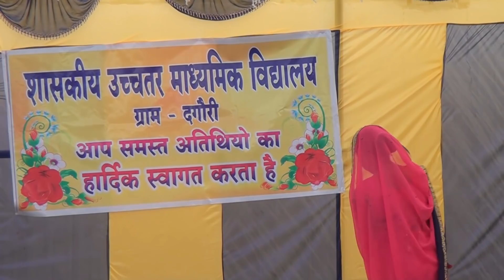बेटी बचाओ बेटी पढाओ CG COMEDY | शासकीय हायर सेकेंडरी स्कुल School DAGORI | SCHOOL PROGRAM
"बेटी बचाओ और बेटी पढ़ाओ"
दिनांक 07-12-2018 को पूर्व निर्धारित कार्यक्रमानुसार हायर सेकेंडरी स्कूल दगोरी विकासखंड बिल्हा जिला बिलासपुर के प्रांगण में प्रात: 11:00  बजे स्कूल के विध्यार्थियों द्वारा “बेटी बचाओ बेटी पड़ाओ” जागरूकता  अभियान कार्यक्रम प्रस्तुत किया गया|इस कार्यक्रम का उद्घाटन  मुख्य अतिथि जिला शिक्षा अधिकारी  श्री  आर .एन.हीराधर ने,अध्यक्षता सरपंच बिंदा निषाद   व विशिष्ट अतिथि श्री संदीप चिप्ड़े सहायक संचालक बिलासपुर , द्वारा किया गया |
इस अवसर पर दगोरी  स्कूल के प्रधानाचार्य श्री पी दासरथी  ने अपने विचारों में कहा कि “बेटी बचाओ अभियान को लोगों को सिर्फ एक विषय के रुप में नहीं लेना चाहिये, ये एक सामाजिक जागरुकता का मुद्दा है जिसे गम्भीरता से लेने की जरुरत है। लोगों को लड़कियों को बचाना और सम्मान करना चाहिये क्योंकि वो पूरे संसार का निर्माण करने की शक्ति रखती है। वो किसी भी देश के विकास और वृद्धि के लिये समान रुप से आवश्यक है।“
छात्रो  नृत्य प्रस्तुत किया जिसे देखकर उपस्थित सभी ग्रामवासी ,जनता दगोरी  के छात्र व अभिभावक  काफी भावुक हो गए । इसमें बेटियों के जीवन की कई सच्चाइयों को नृत्य के माध्यम से मंच पर उजागर किया। इसमें दर्शाया गया कि एक लड़की माँ के गर्भ में साथ ही साथ बाहर भी असुरक्षित है। वो जीवन भर उन पुरुषों के माध्यम से कई मायनों में भयभीत रहती है जिसने उन्हें जन्म दिया है। जिस पुरुष को उसने जन्म दिया है वो उससे शासित होती है और जो हमारे लिये बहुत हास्यास्पद और शर्मनाक है। कन्याओं को बचाने और उनके सम्मान को बनाने के लिये, शिक्षा सबसे बड़ी क्रान्ति है।जिसे देखकर दर्शकों की आंखों में आंसू आ गए।
 बेटियां हमारे देश की बहुत बड़ी ताकत है, वे राष्ट्र की पूंजी है।

SONG -
Singer -
ARTIST-
CAMERAMEN-HIMANSHU VERMA
PRODUCER - SOHAN LAL VERMA
DIRECTOR- SOHAN LALVERMA
graphics - HIMANSHU VERMA
EDITOR - SOHAN LAL  VERMA

Musician - KAILASH MANDALE
Recording - SLV STUDIO,CHAKARBHATA BILASPUR (C.G)
Recordist -PRADEEP JAISWAL
Audio Mastring - SOHAN LAL VERMA
Post Production - SLV STUDIO,CHAKARBHATA BILASPUR (C.G)
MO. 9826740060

MUSIC ON ; SLV STUDIO
BY SOHAN LAL VERMA VARD NO.-11,CHAKARBHATA,
DIST.-BILASPUR.
STATE-CHHATTISGARH
INDIA.
MO.9826740060

NEW CG SONG,SUPERHIT CG SONG,BEST CG SONG,
छत्तीसगढ़ी सांग,गाना,लोकगीत ,सुआ,करमा गीत,स्कूल डांस,डांस डांस,
FOLK GEET,LOK GEET,SLV STUDIO,SLV